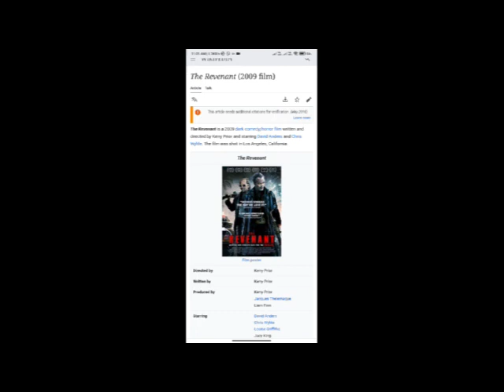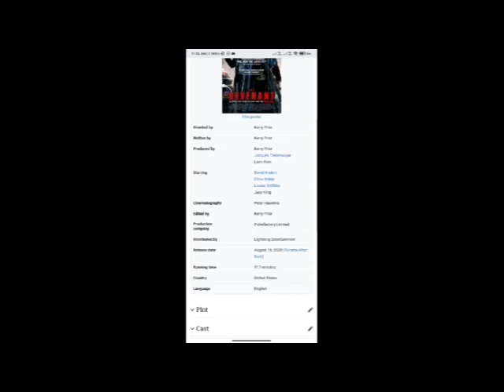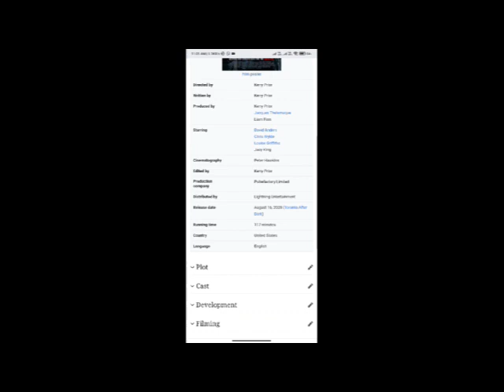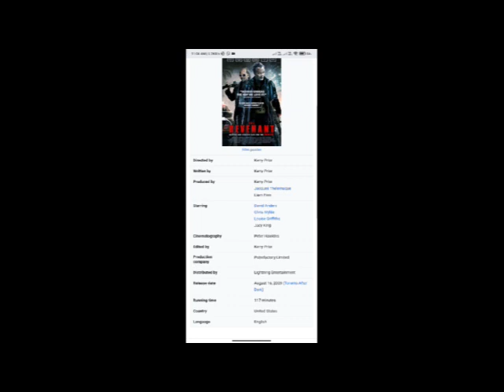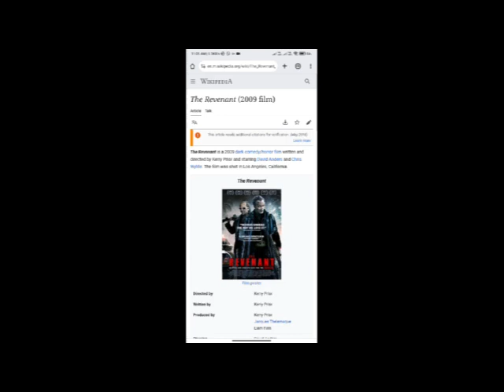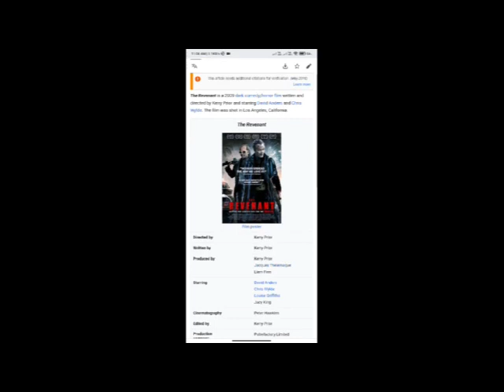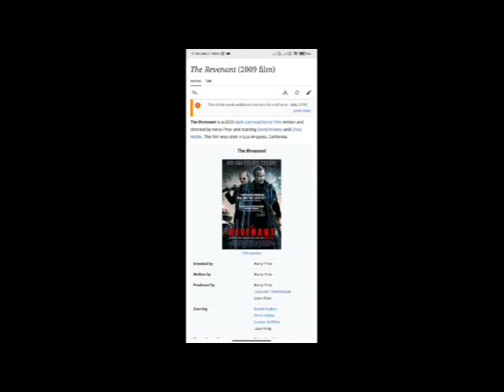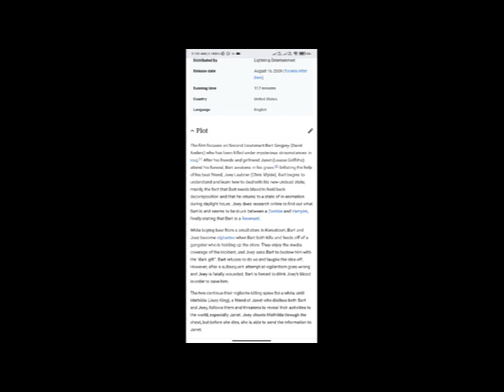The Revenant Full Movie Facts & Review / David Anders / Chris Wylde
In this video we will tell you about fact and review of movie The Revenant .